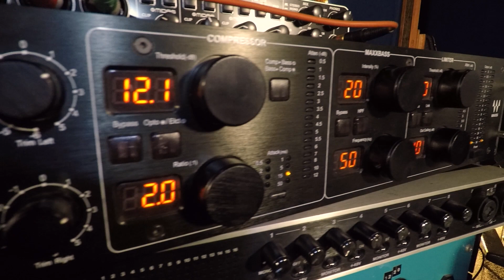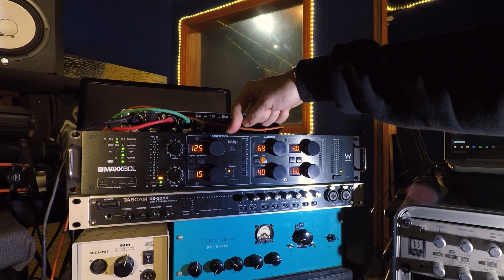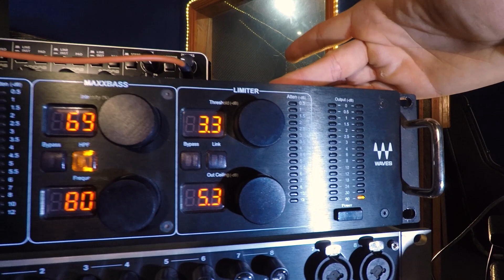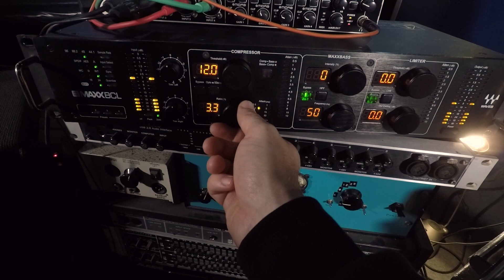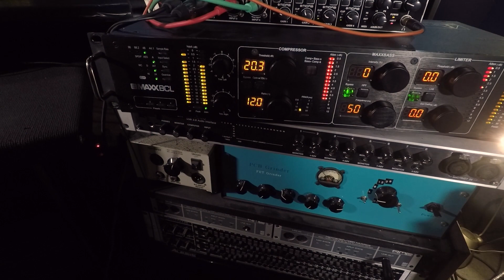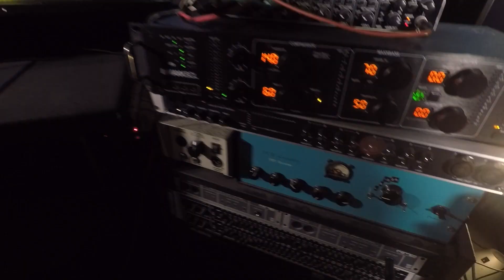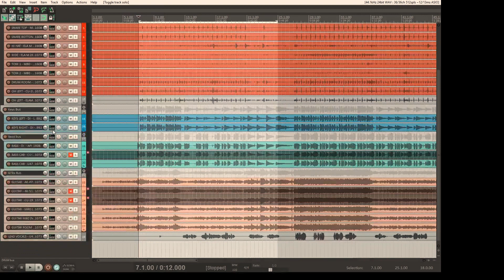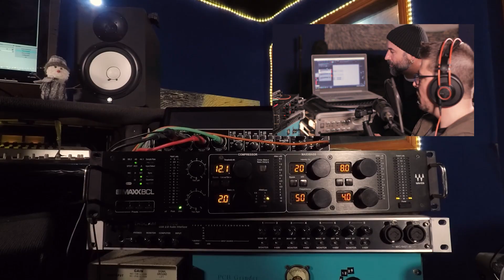Waves MaxxBCL // Em análise com Pedro Gerardo e Bruno Lobato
Em parceria com a Inversusstudios e Bruno Lobato testamos o MaxxBCL da Waves. Uma máquina que tem um compressor, gerador de harmônicos e limitador em duas unidades de rack. Excelente como finalizador e som ao vivo.

Agradecimentos

Waves:
Manual da máquina em teste:

Telefunken:
“All audio files have been engineered and recorded by TELEFUNKEN Elektroakustik and are presented for educational and demonstrational purposes only.”